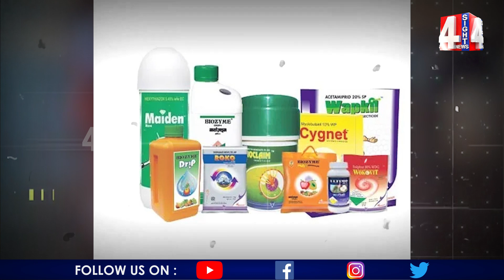ఆవు లేదు బర్రె లేదు...రోజుకి 80 లీటర్ల పాలు| 4 Sight News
4Sight News, Brand New Telugu news channel, a 24/7 LIVE news channel
dedicated to live reports, exclusive interviews, breaking news, sports, weather, entertainment, business updates and current affairs. Exclusive Live coverage from Telangana and Andhra Pradesh.